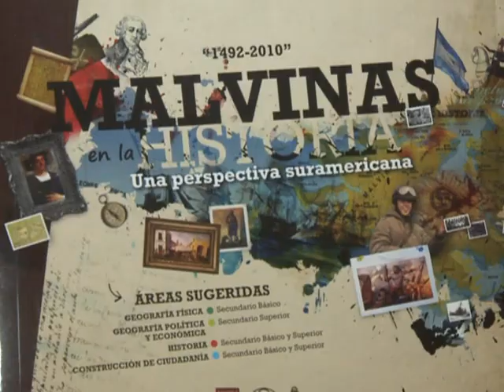Presentan manual sobre las Islas Malvinas para escuelas medias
El manual "Malvinas en la Historia, una perspectiva Suramericana", destinado a estudiantes de escuelas medias, fue  presentado en la Universidad Nacional de Lanús (UNLa).
El trabajo está acompañado de un DVD interactivo y fue realizado por especialistas en la materia, bajo la coordinación del "Observatorio Malvinas", de la UNLa.
La presentación estuvo encabezada por el Director General de Cultura y Educación de la Provincia de Buenos Aires, Mario Oporto, quien celebró la publicación; y por la rectora de la UNLa, Ana Jaramillo.
"Malvinas es un tema que forma parte de la cultura nacional y popular en la Argentina. Este material enriquece esa perspectiva", comentó Oporto a Télam.
Sin embargo, reconoció que hubo una etapa de "desmalvinización", en la posguerra, a raíz de un "equivocado" concepto que relacionaba el reclamo de soberanía con la dictadura y la guerra.
Por su parte, Jaramillo explicó que "se ha tergiversado mucho" el tema Malvinas, al punto que desde algunos sectores la consideraban una cuestión "controversial".
Tras destacar que el manual echará luz sobre esto, Jaramillo anticipó un inminente acuerdo con la agencia Télam para trabajar sobre los cables informativos emitidos durante la Guerra.